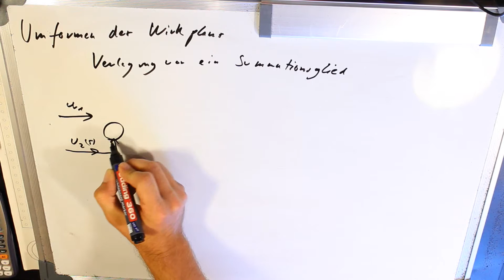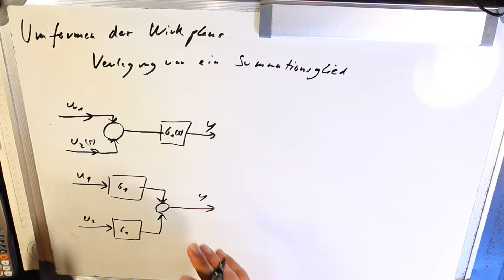6 Verlegung vor Summationsglied Regelungstechnik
6 Verlegung vor Summationsglied Regelungstechnik
Bibel für Regelungstechnik